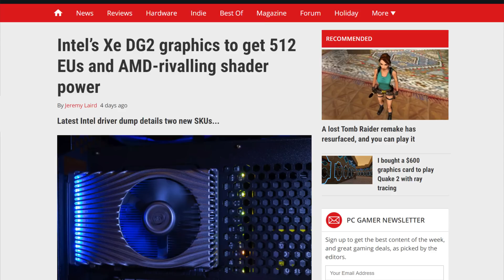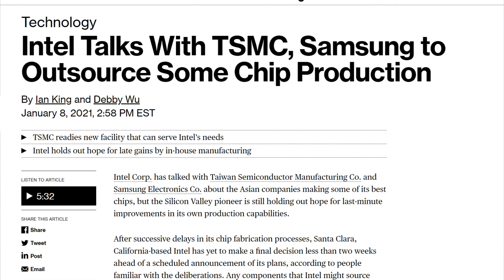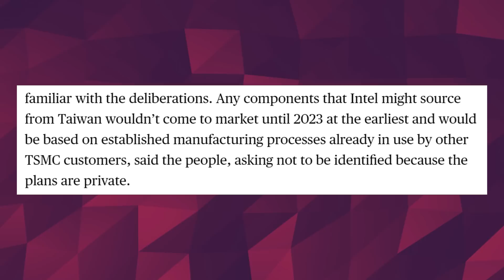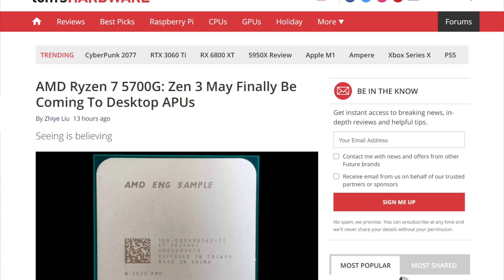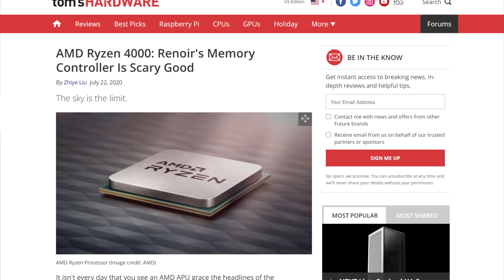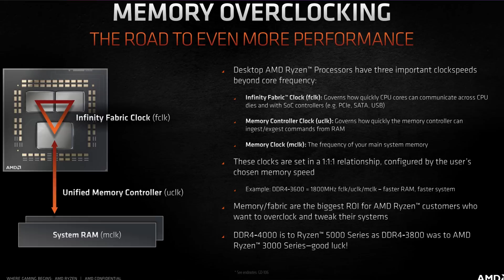Intel Desktop GPU’s Might be DELAYED Until 2023?! Ryzen 5700G APU Benchmarked!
Let’s get started with intel. In the last video, we talked about leaked information in Intel’s drivers related to their upcoming discrete GPUs. The leak was on a DG2 GPU with 512 execution units. At first glance, 512 execution units, aka 4096 stream processor seems like a great introduction for intel in the desktop market. It would be like a mid-range GPU and a move like that from intel would be similar to AMD’s strategy of introducing a high-quality midrange card first, that was the 5700 series for AMD, and then maybe going bigger next year.

Well, if this new information from Bloomberg is correct, it looks like the DG2 with 512 EU’s will not hit the desktop market, or at least not this year...or the next.

According to Bloomberg, Intel is in Talks With TSMC and Samsung to Outsource Some Chip Production. As is, we already knew that intel was looking at TSMC to produce some or part of their chips. Both the Xe I/O tile for their monstrous Ponte Vecchio architecture, and their Xe HPG products, aka the gaming GPU’s.